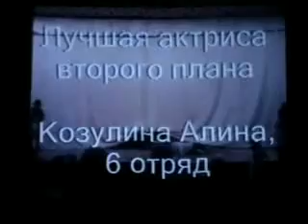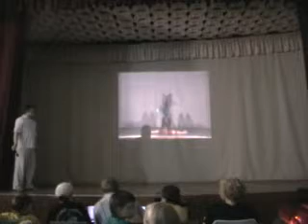Лагерь Орбита 2008 3 смена Оскар